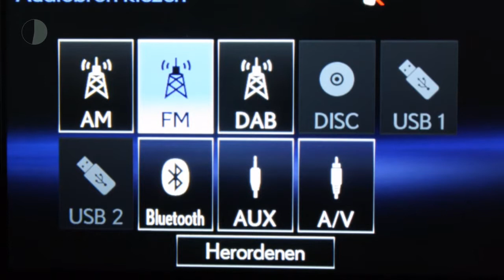Lexus IS 300h First Edition Premium Navigatie, Parkeersensor, LED koplampen